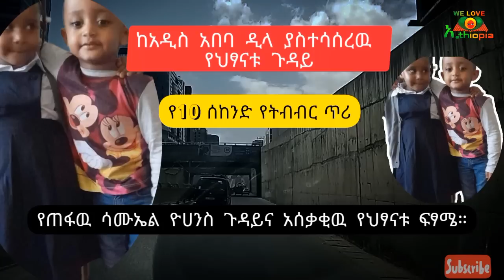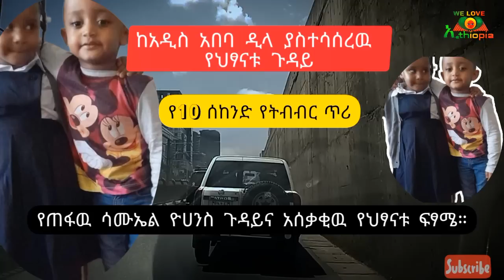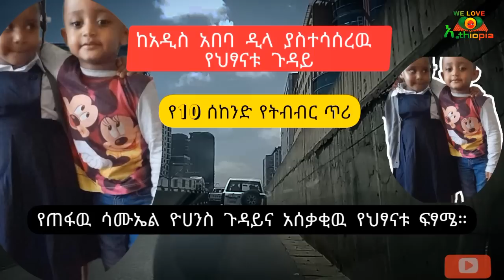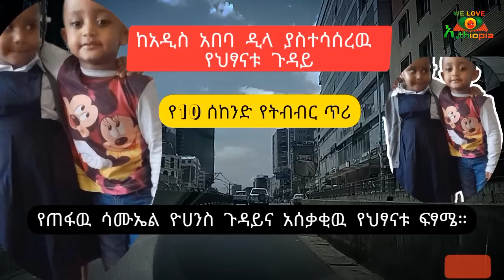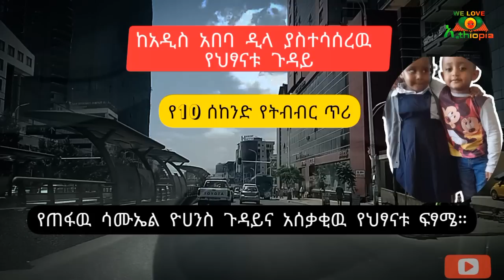አሳዛኝ ወሬ ስለጠፋዉ ልጅ ሳሙኤል ዮሀንስና ከአዲስ አበባ ዲላ የተሳሰረ የህፃናቱ ፍፃሜ | Sami Studio | Ethiopian News@erq-maed-TV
የሳሙኤል ዮሀንስ ቤተሰቦች የ10 ሰከንድ የትብብር ጥሪ#Sami_Studio